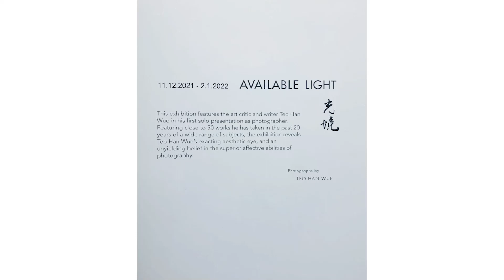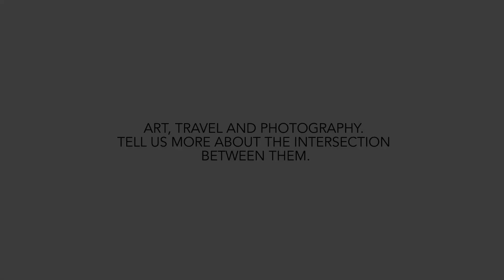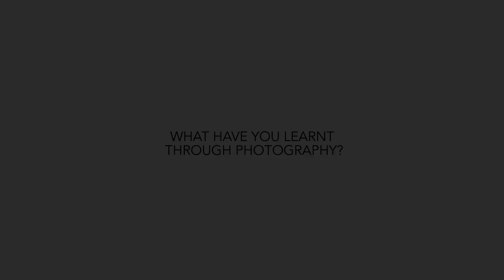Available Light 光景 Photographs by Teo Han Wue - 5 Questions with Han Wue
An interview with Teo Han Wue on his first-ever exhibition, titled "Available Light".

We get fine insights into how he conceptualizes his photos.